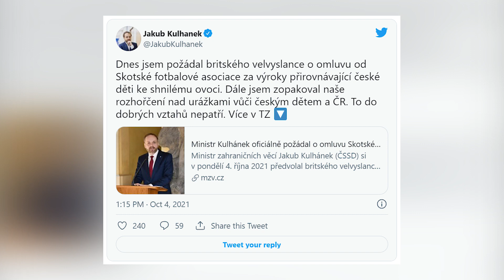Mbappe a tvrdé slová o pomeroch v PSG + Záhadné Vyšetrovanie Rasizmu v Prahe (FUTBALOVÉ NOVINKY)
Peréz chce do januára vyriešiť Mbappeho, ten v rozhovore odhalil vyhrážky prezidenta klubu. Marek Hamšík strelil nádherný gól, no tešiť sa nemohol a UEFA začala prešetrovať rasizmus na zápase Sparta Praha - Glasgow Rangers. Poďme sa pozrieť na top novinky!